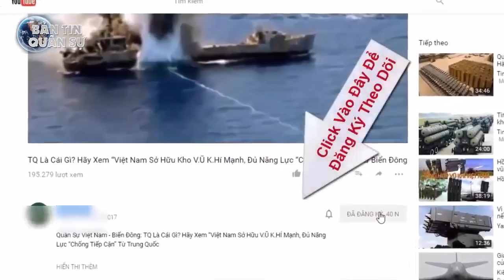Tàu ngầm Trung Quốc bất ngờ nổi lên ngay giữa hàng loạt tàu chiến Mỹ: Chuyên gia sốc! | Tin Quân Sự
Việc tàu ngầm Trung Quốc và Nga nhiều lần áp sát bờ biển và các căn cứ quân sự đã khiến Mỹ và các nước đồng minh đau đầu tìm cách đối phó.